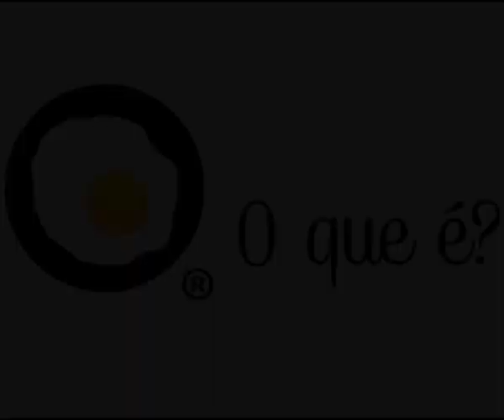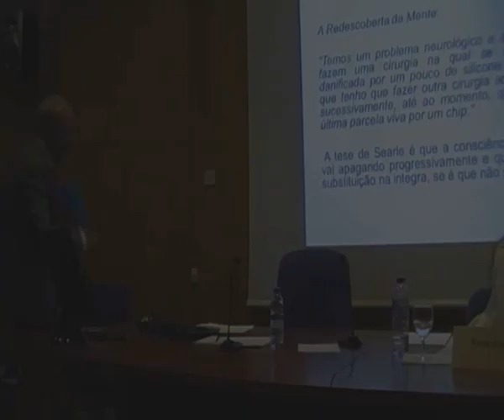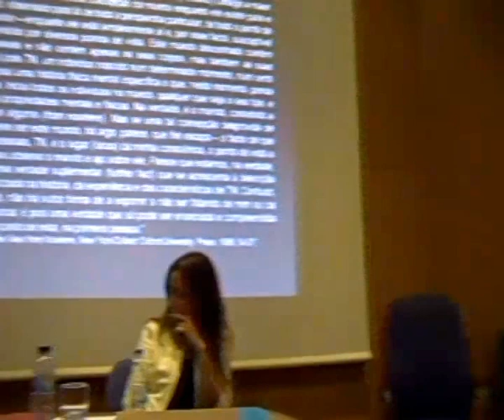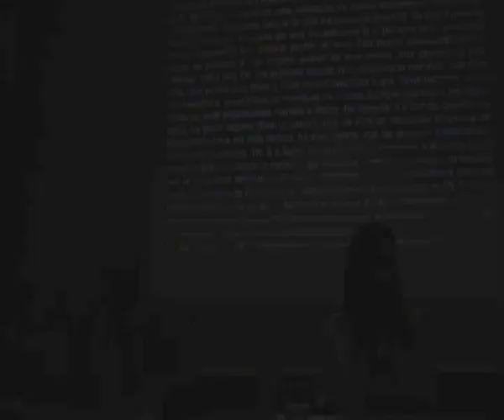Carlos João Correia: "Consciência e Experiência de Si" - conferência na íntegra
Carlos João Correia | Consciência e Experiência de Si

Mesa: Paula Gabellieri
Debate: João Branquinho, Ana Sebastião...

Faculdade de Letras da Universidade de Lisboa
Anfiteatro III

Lisboa

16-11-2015